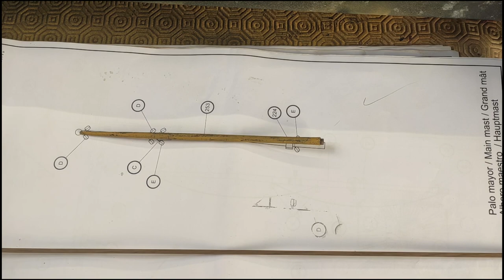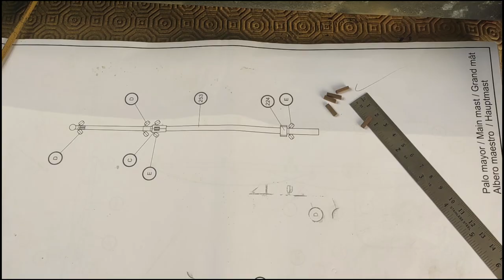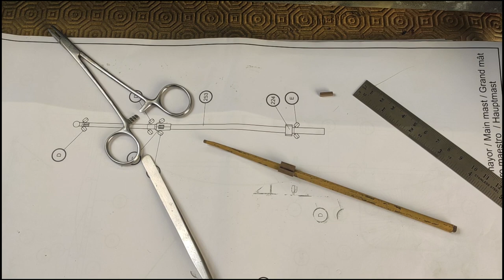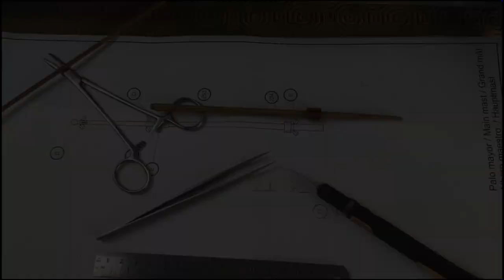Model Ship Santisima Trinidad - Part 78 - Finishing the weathered masts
Part 78 of the model ship Santisima Trinidad build, finishing the weathered masts